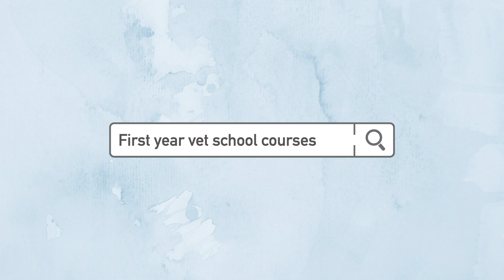FIRST YEAR VETERINARY SCHOOL COURSES: what courses I took as a first year vet student!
Here are the courses I took in my first year of vet school! I thought this would be a helpful video for anyone starting vet school or for potential first year vet students!
☼ As always, if you have any questions about vet school or the application process, don't hesitate to reach out! Have a wonderful day ☼

☼ Hi there, I'm Amanda and I'm currently a second year Veterinary Student at the Ontario Veterinary College. This channel is all about my experience in vet school and the ups, downs and cute animals I encounter along the way.

VET SCHOOL ESSENTIALS:
○ ANRRI Blue Light Blocking Glasses
○ MOSISO Laptop Sleeve + Small Case
○ 30 Piece Practice Suture Kit - with Practice Pad
○ Practice Suture Kit - without Practice Pad
○ Silicone Suture Pad, 7” x 5”
○ Vet School Interview Prep Book

YOUTUBE GEAR:
○ Canon M50